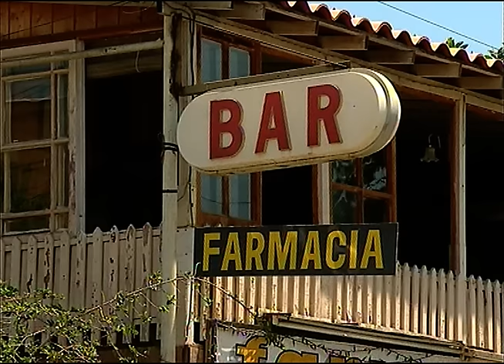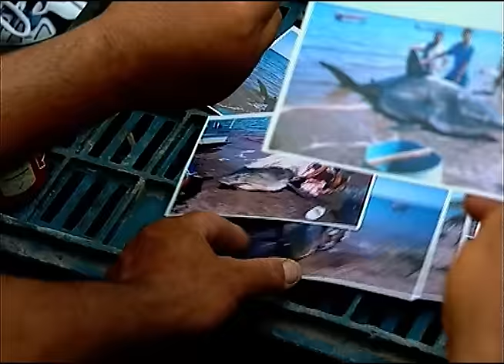Mexique : Pêche au calamar géant - Documentaire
Le calamar géant de Humbolt est un étrange céphalopode que les Mexicains appellent aussi le diable rouge ou le cafard des mers. Cet animal encore méconnu a des apparences effrayantes, il peut mesurer jusqu'à 1m 80, et peser plus de 40 kilos. L'équipe de Thalassa a suivi les explorations sous-marines d'un jeune plongeur passionné par les calamars géants. Il les traque et les filme tout au long de leur migration dans les eaux de Basse-Californie, une péninsule de 1300 km de long coincée entre l'océan Pacifique et l'étroite mer de Cortes. Chaque année, Alfredo se rend dans une petite ville minière blottie au bord de la mer de Cortes : Santa Rosalia. Celle-ci a connu un destin hors du commun. Sortie comme par miracle du désert il y a un siècle, la ville digne des décors de western porte encore les trace du temps ou les colons français exploitaient les mines de cuivre de la ville. Mais aujourd'hui avec l'arrivée massive des calamars dans les parages, ce sont les Coréens qui font la loi du marché et exploitent les pêcheurs de calamars mexicains qui n'ont pas vraiment le choix.

Un reportage de Herlé Jouon et Jean François Devaud
Producteur : Grand Angle Productions
Distributeur : GAD - Grand Angle Distribution